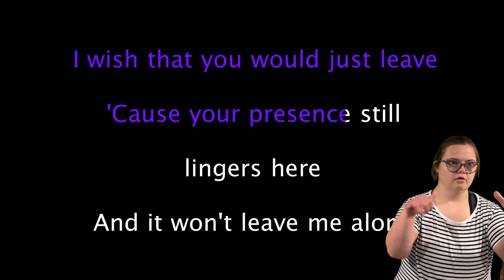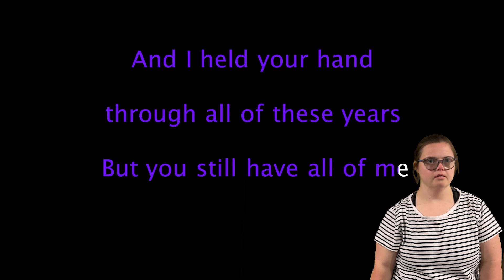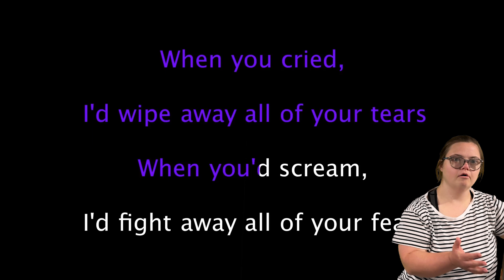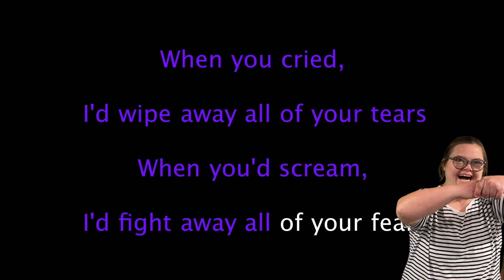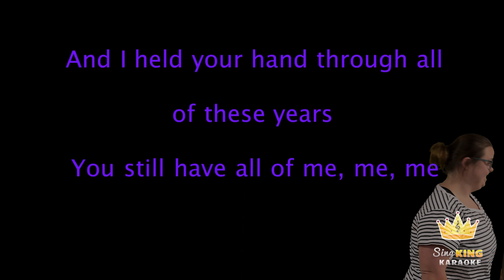My Immortal ASL Cover By Meghan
Meghan is a great, amazing EVANESCENCE!